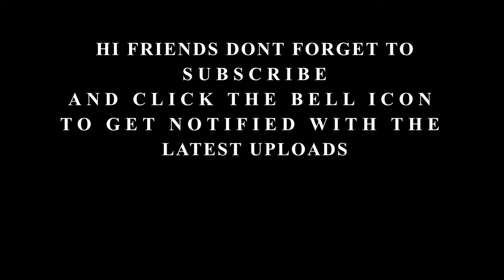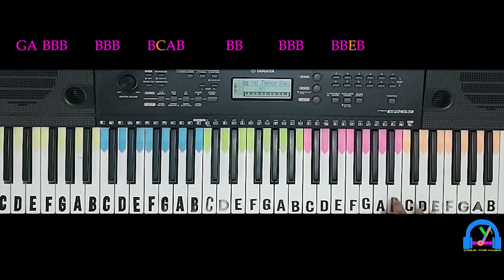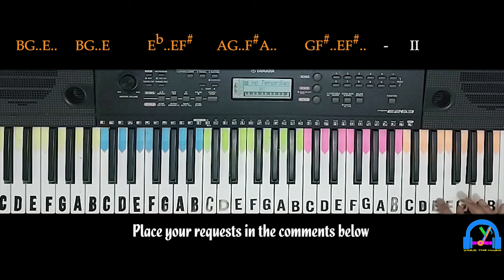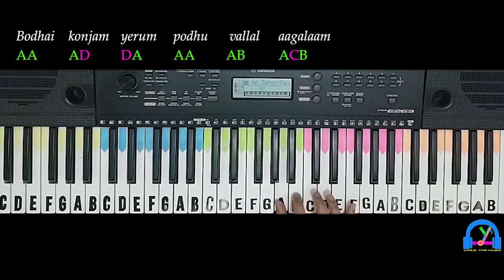Manithan Enbavan Dheivamaagalam | Japan (Tamil) | SLOW Tutorial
ORIGINAL SONG CREDITS:
Song - Manithan Enbavan Dheivamaagalam
Movie - Japan (Tamil)
Artist -  G V Prakashkumar